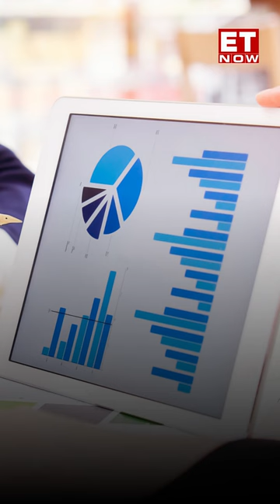Take A Look At The Transformational Changes Made By N Chandra